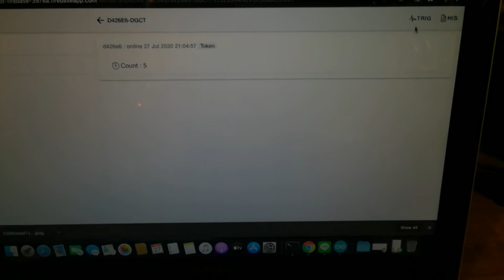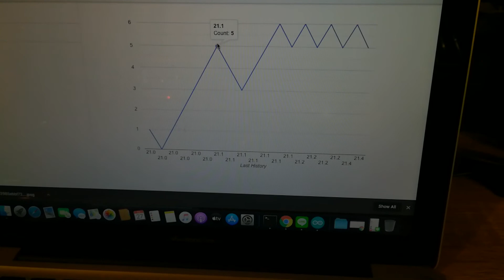IoT Digital Counter นับจำนวนเข้า-ออก เก็บ logs. Online ดูผ่านมือถือได้ครับ